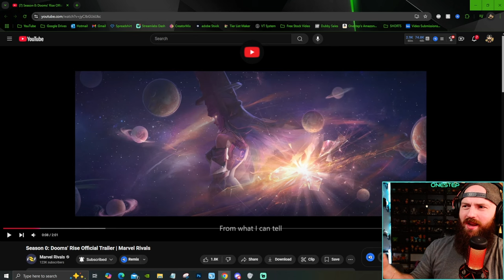Doom's Rise OFFICIAL Trailer! [REACTION] | Marvel Rivals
Doom's Rise OFFICIAL Trailer! [REACTION] | Marvel Rivals - Here we have the amazing cinematic trailer for Marvel Rivals! 'Doom's Rise' explains the events of season 0 and whats going on, who's who, and what's what. What do YOU think of this Marvel Rivals Trailer? Let me know!